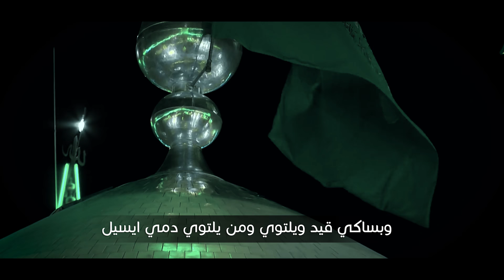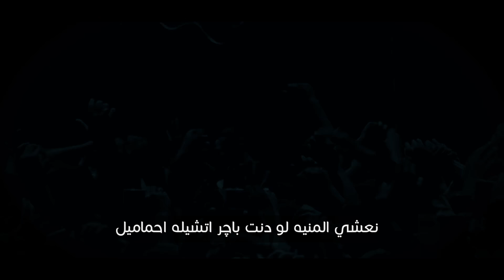محمود الكاظمي | ياشيعتي وشيعوني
اخراج | مهدي الدخيلي صفحتنا الرسمية على الفيس بوك